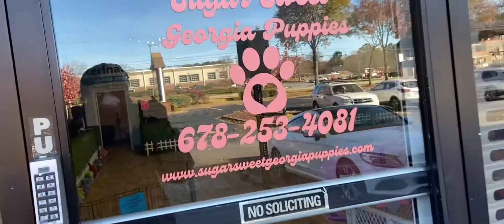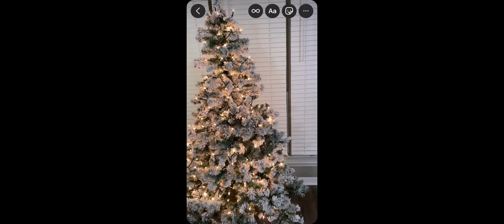HOLIDAY VLOG EP.1| GETTING A NEW PUPPY, PUTTING UP THE CHRISTMAS TREE & MORE| THERAKAIYAHJENAE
Hello babes i hope you enjoy this first part of my holiday episode series and in this video i go through the process of getting a new puppy as well as my boyfriend and i put up our first christmas tree together and much more!

Couples Channel
♡︎@ Nas&KaiyahTV